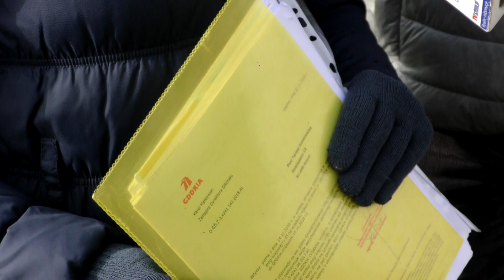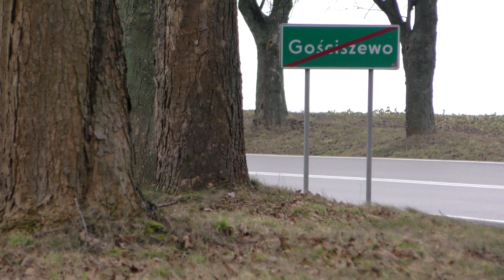Gościszewo: „Całkowicie się rozjechały drogi urzędnikom”. Nowy chodnik bez wjazdu na działkę.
Rozminęły się drogi prawa i zdrowego rozsądku. Tak postępowanie GDDKiA tłumaczą mieszkańcy Gościszewa. Dom państwa Duszkiewicz stoi przy drodze krajowej nr 55. Właściciele działki przez lata prosili zarządcę o wybudowanie chodnika. Po długiej batalii można by mówić o sukcesie, gdyby nie drobne ale.

Każda posesja w Gościszewie ma wyprofilowany dojazd do własnej posesji. Niestety ta reguła nie tyczy się państwa Duszkiewicz. Rodzina mieszka w bliźniaczym domu i tylko dzięki temu, że za sąsiada ma swojego wujka, może w ogóle wjechać na swoją działkę. Przed położeniem długo wyczekiwanego chodnika rodzina prosiła o wyprofilowanie wjazdów do posesji. Niestety GDDKiA twierdzi, że nie spełniono formalności i przed domem zostawiono wysokie krawężniki. Jeżeli dojazd do sąsiedniej posesji został by zamknięty, do domu państwa Duszkiewicz nie dojechał by żaden samochód ze służbami mundurowymi i ratunkowymi włącznie.

Szczegóły w reportażu.